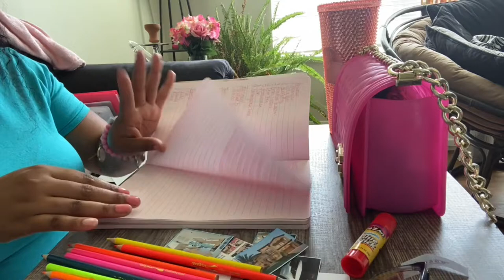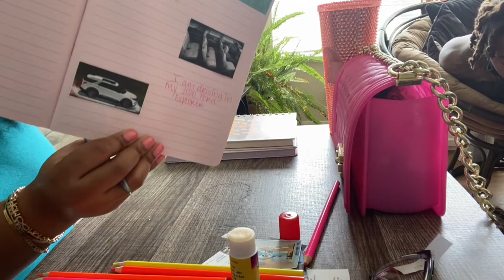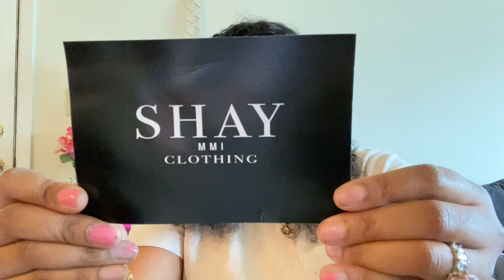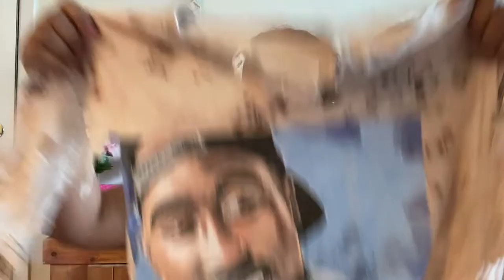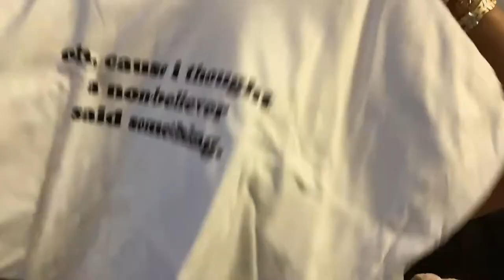VLOG | EMBARRASSING MYSELF IN PUBLIC + MANIFESTATION JOURNAL + UNBOXING PACKAGES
♡HEY AJGANG!♡

♡Things I've Mentioned♡
Channel: goo.gl/qnhQtD

♡ABOUT ME!♡
My name is Aveneal! I am 32, located in Montgomery, Alabama. On my channel, you will find lifestyle videos which includes vlogs, DIY projects, hauls, and more! ♡